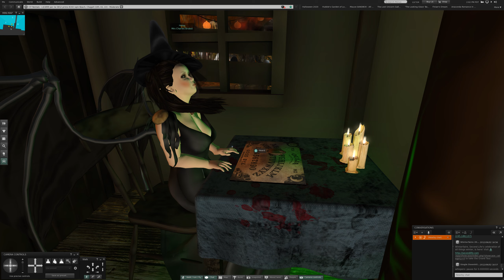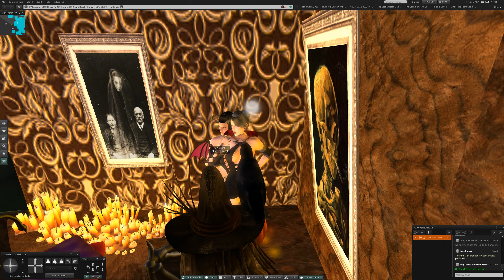2 New Demon Baby in Second Life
Visit me at my Haunted Halloween graveyard and house